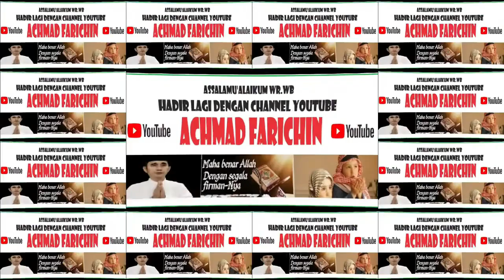KHUTBAH JUM'AT USTADZ Dr. H. DAS'AD LATIF